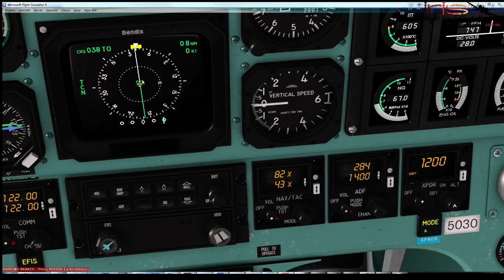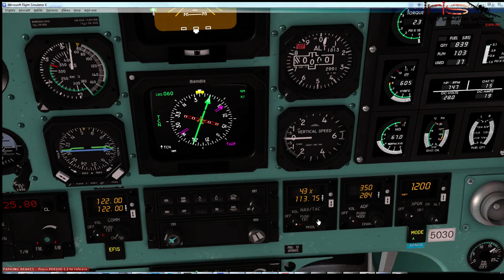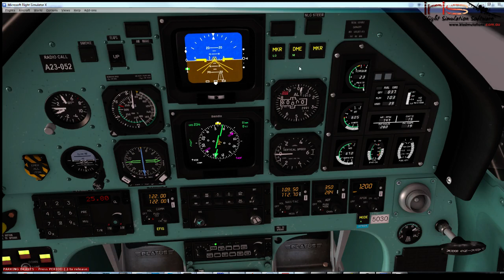Nav/Tac Radio, EHSI & the ADF in the PC9/A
A look at the NAV/TAC Radio, EHSI and the ADF and how they function in the IRIS FLIGHT SIMULATION SOFTWARE PC9/A Beta 1